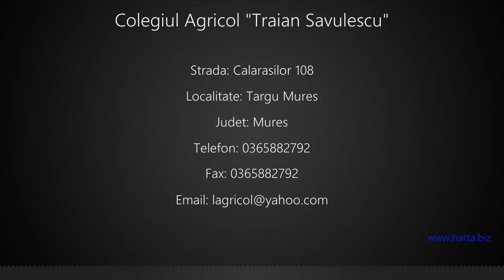Colegiul Agricol "Traian Savulescu" Targu Mures